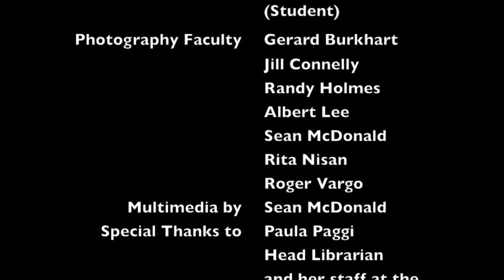2013 Pierce College Photo Salon